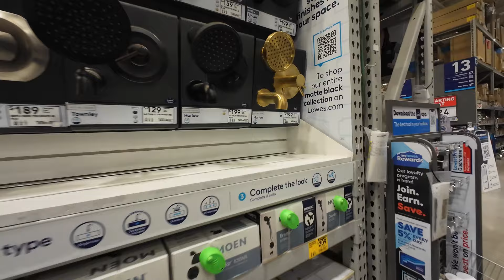Something New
We are gonna start producing some different types of content for the channel. This is just a small intro/test. We are new to this but we do appreciate any comments or suggestions greatly! We will continue to improve and upload when we find events/video ideas.  Thanks to Jo Jo's Taco Truck for the amazing food!